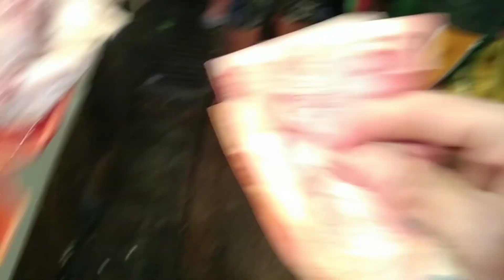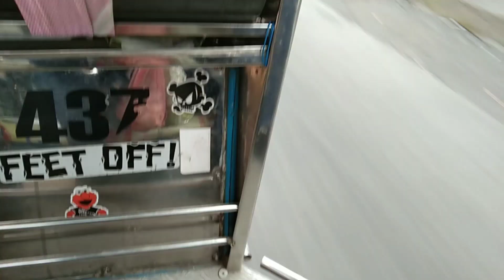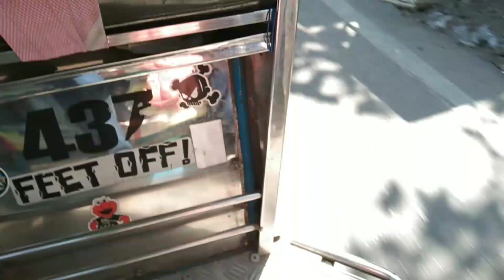SITWASYON SA GITNA NAG PANDEMYA / vLog #1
Published March 20 2020 (Friday)

.kamusta mga ka tropa. another vlog
nanaman.. at eto Ang epekto NG ncov-19 sa sa Pilipinas. at sa buong  mundo dahil sa community quarantine..

...keep safe and pray Lang.. what ever happened malalampasan din natin itong pagsubok na ito.. spread love!!

sound: YouTube library